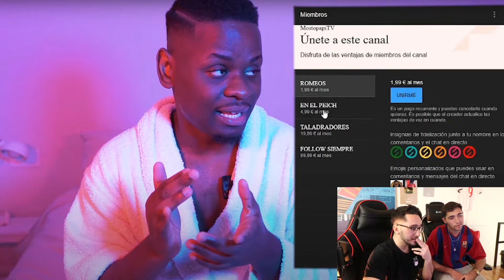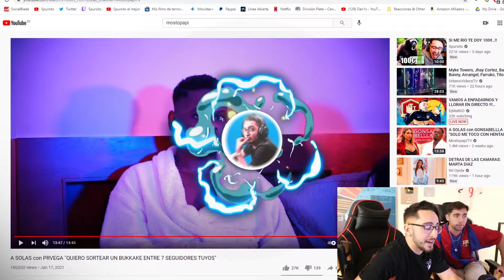Reaccionando al A SOLAS de PRVEGA y MOSTOPAPI con KIWI 🥝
A solas con PRVEGA, entrevista de Mostopapi a la estrella de Onlyfans.

MI EDITOR!

MI DISEÑADOR!